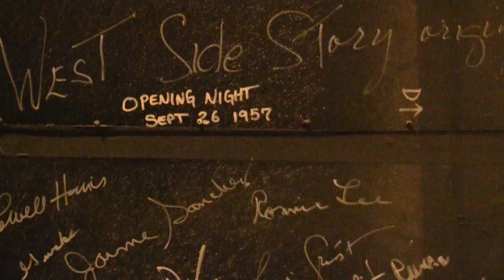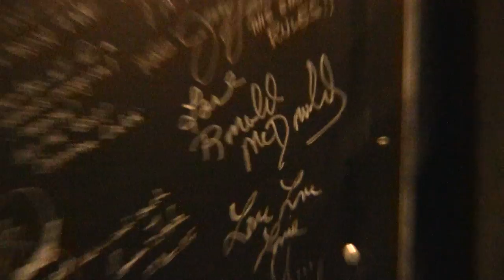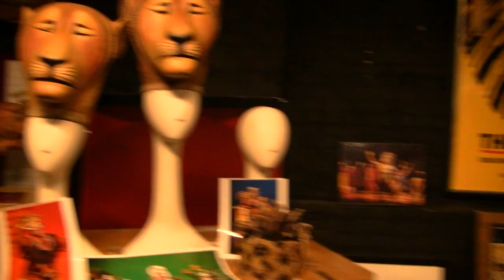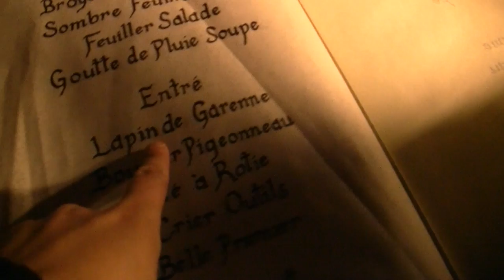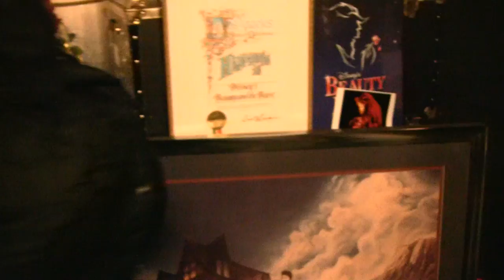D23 New Amsterdam Theater Tour - Disney's Mary Poppins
Surprise! We recently went on a tour in the New Amsterdam theater, Disney's very own theater in Times Square. Come join us on this exclusive tour. We got the very last tour with Mary Poppins in its production run at the theater. Next year, in 2014, we can expect Aladdin the Broadway Musical!

Leave me a comment in the comment section below if you found the Hidden Mickey in this video!